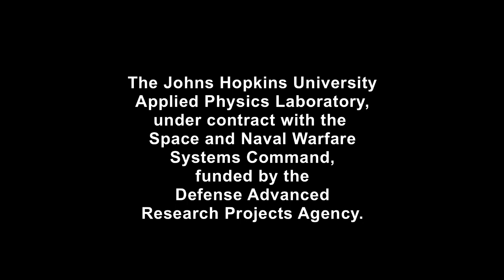JHU-APL: BDRP Platform Mobility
Johns Hopkins University, Applied Physics Laboratory demonstrates the mobility of the Bimanual Dexterous Robotic Platform (BDRP). BDRP (aka 'Robo Sally') utilizes Silvus StreamCaster radios as a bi-directional communications solution for the transmission of 3D video and telemetry.